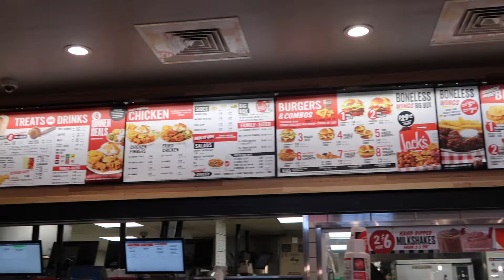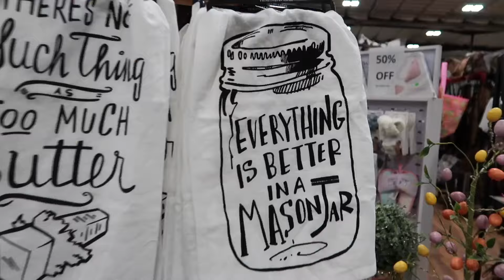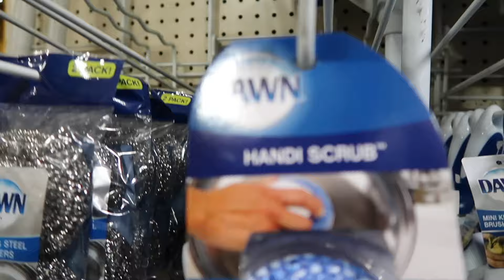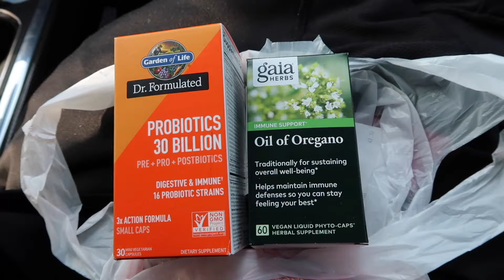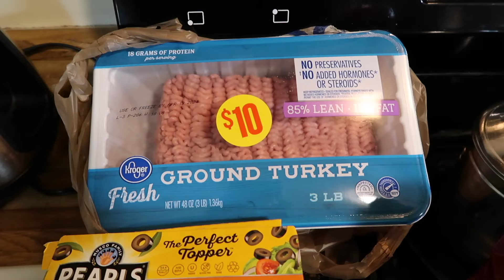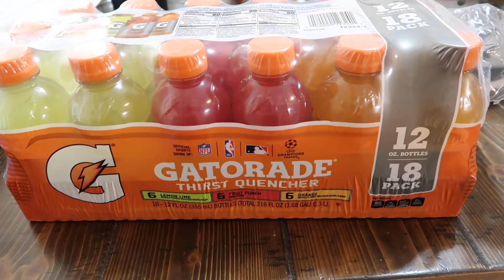Typical Day In The Life | Quality Time | Sightseeing | Shopping & More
Hello KN Family! I hope you enjoyed this video!

Fetch:
Come save money on Fetch with me! Sign up w/ code 43CX26 & get 100 pts See you there!